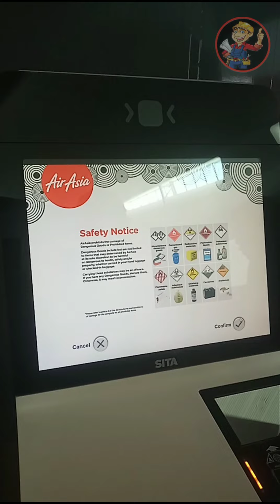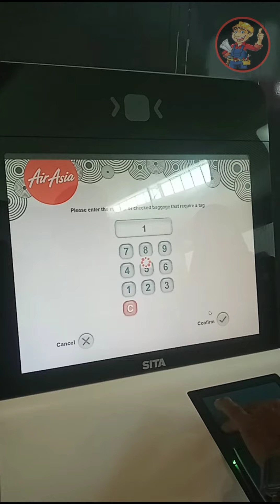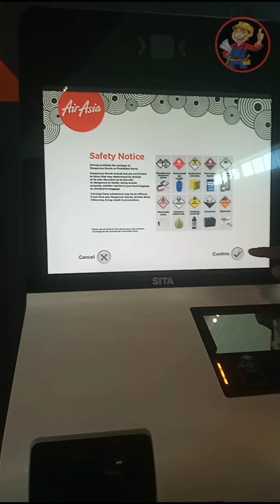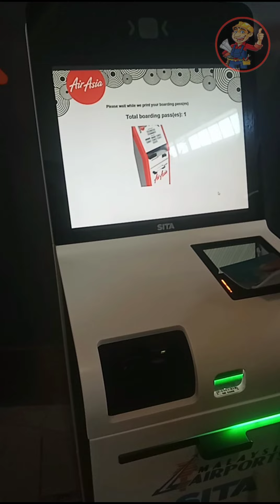CHECK IN MANDIRI KIOS MESIN KLIA 2 PENUMPANG YG GA SEMPAT CHECKIN ONLINE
CARA CHECK IN MANDIRI DI KIOS MESIN KLIA 2
Penerbangan Dari Kuala Lumpur Ke Lombok Indonesia No QZ 462 Jam 14:10
Tag Video